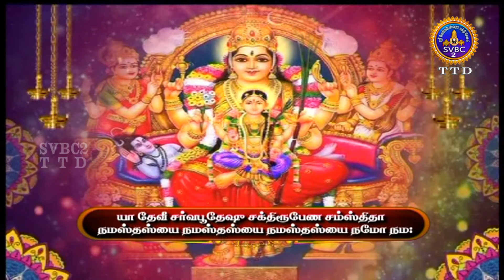VIRATA PARVAM || TIRUMALA || TAMIL || 04-01-2021 || SVBCTTD TAMIL